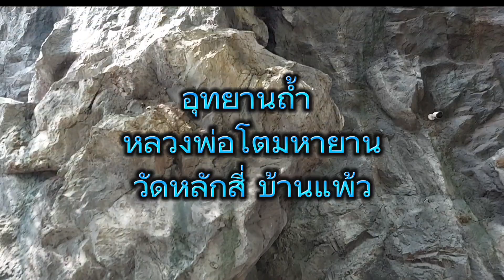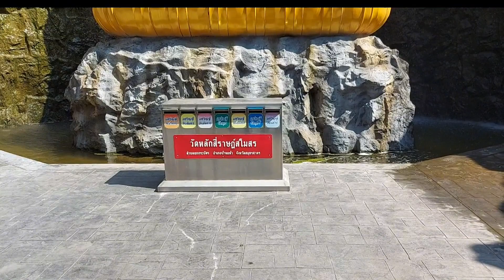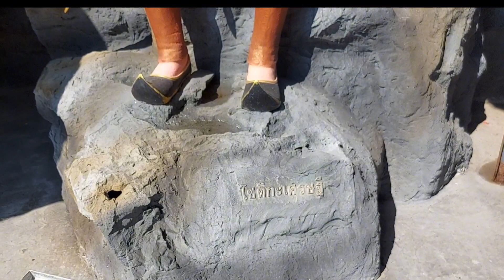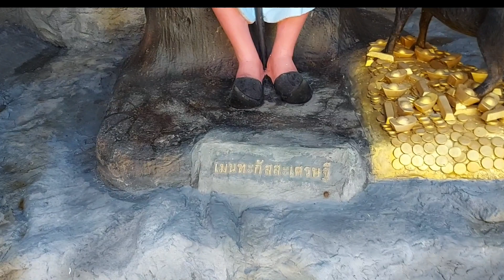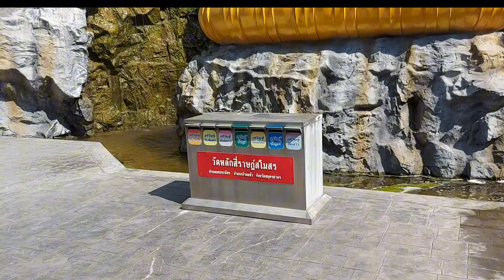อุทยานถ้ำ วัดหลักสี่ หลวงพ่อโตมหายาน บ้านแพ้ว สมุทรสาคร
เที่ยวสมุทรสาคร ไหว้พระทำบุญ วัดหลักสี่ บ้านแพ้ว หลายท่านอาจจะเคยไปมาแล้ว เคยไหว้หลวงพ่อโต แต่อาจจะยังไม่เคยเห็นอุทยานถ้ำจำลอง ภายในมี หลวงพ่อโตมหายาน องค์ใหญ่ ที่สร้างใหม่สวยงามมาก เอามาให้ชมกันครับ
     ชมแล้วชอบ กด ติดตาม เป็นหำลังใจให้ช่อง Som a2m ด้วยนะครับ และช่วยกันแชร์ถือเป็นการบอกบุญต่อไปให้เพื่อนๆด้วยนะครับ ขอให้มีความสุขมีความเจริญในหน้าที่การงานนะครับ🙏